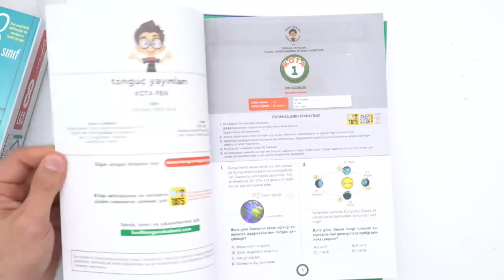8. Sınıf KOTA Denemeleri Seti ÇIKTI!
8. Sınıf KOTA Denemeleri Seti ÇIKTI! Detaylı incelemek ve sahip olmak için hemen buraya tıklayabilirsin
Tamamı yeni tarz ve dikey ve yatay sorulardan oluşan KOTA denemeleri ile okul derslerine ve LGS sınavına en iyi şekilde çalışacak ve konuları temel kazanımlarla en iyi şekilde tekrar etmiş olacaksın! 😎